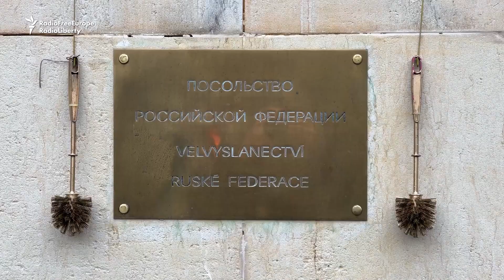The Russian Bare: Protesters Erect Naked Putin Sculpture To Protest Spike In Ukraine Fighting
To protest the recent escalation of fighting in eastern Ukraine, activists placed a bare mannequin of Russian President Vladimir Putin on a golden toilet outside the Russian embassy in Prague. The April 16 demonstration was staged by members of the Kaputin group.